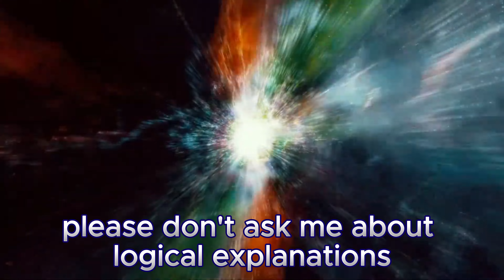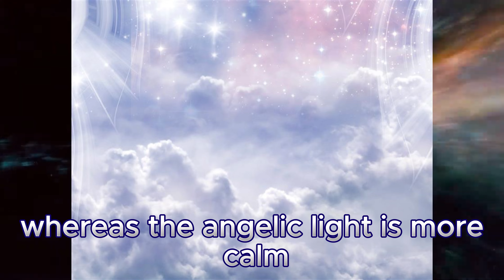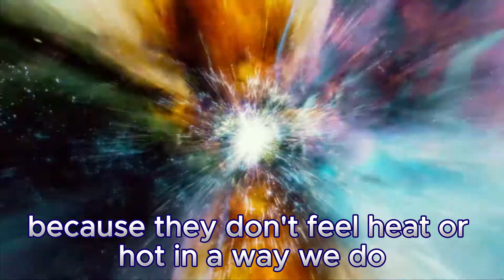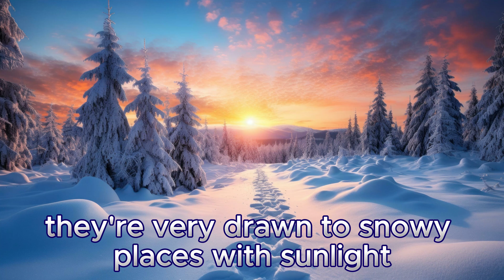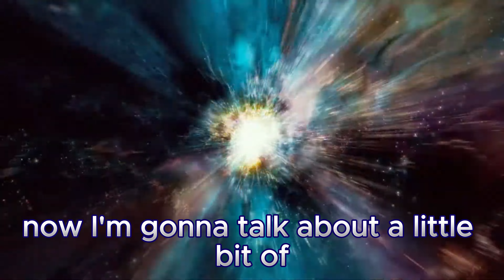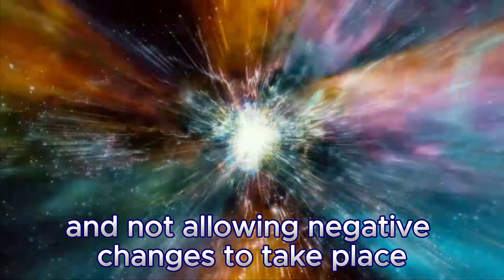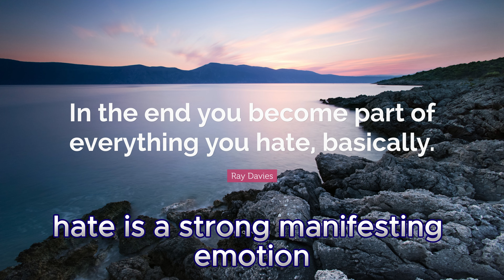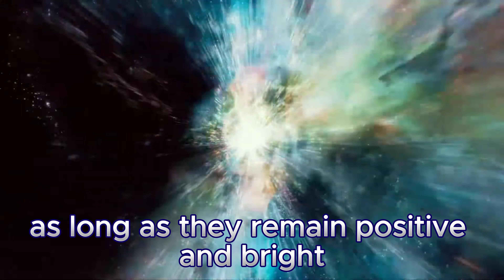PROCYON Starseed Origin✨(Characteristics, Traits, Civilizations, History, Channeled Messages🔮)